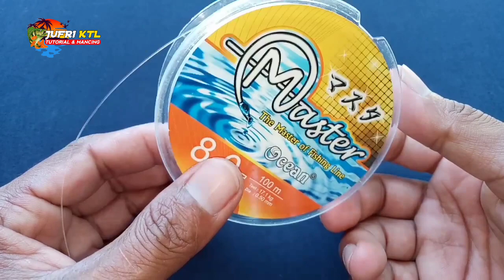Tutorial cara mudah membuat rangkaian pancing dasaran | 2 kail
Berikut cara membuat rangkaian pancing dasaran 2 kail, rangkaian dasaran ini cocok di gunakan di sungai, muara, Laut dan spot mancing lainnya

Terimaksih sudah nonton video cara membuat rangkaian pancing dasaran 2 kail